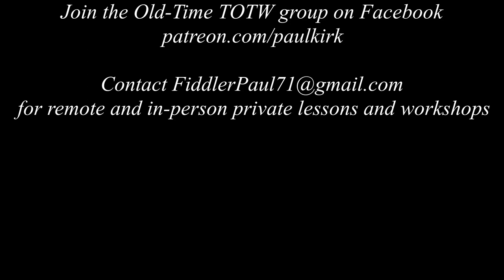Old-Time TOTW #271: Brushy Fork of John's Creek Hiram Stamper (9/3/23)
Old-Time TOTW #271 is Brushy Fork of John's Creek from the playing of Hiram Stamper (16 March 1892 or 1893--16 January 1992 of Knott County, KY. He was the son of Marion Stamper (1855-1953) and Martha Ann Stewart (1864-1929). His ancestor Powell Stamper was born in Middlesex Co., VA, in 1690. Hiram married Martha Kelley (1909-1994) in 1924. (source for above: Ancestry)

There is a discrepancy in Stamper's year of birth. His WWII draft registration says 1893, but the Social Security Death Index, his WWI draft registration, as well as his family tree say 1892.

Stamper is acknowledged to be the last known living representative of the Eastern Kentucky style of fiddling. His style was influenced by 19th century fiddlers, including Daniel Triplett, Shade Sloane, and Si Terry.

The style is characterized, in part, by melodic and rhythmic freedom and self expression through the variation of structure and melody within a tune. The style developed as it did due to the fact that the fiddle was mainly played without accompaniment. People today often describe Hiram Stamper's tunes as being "squirrley," and this is an important factor to explain the crookeness and fact that he rarely played a section the same way twice. Stamper's repertoire focused on tunes from the region rather than radio or recordings.

Like many of the earlier fiddlers, Stamper tuned his instrument quite low. Whereas today tunes are classified according to key ("D tunes," "A tunes," etc), that notion really didn't exist back then. The tunes that modern fiddlers would generally play in the key of A in AEAE tuning were played by Stamper approximately in the key of E (EBEB tuning), a a perfect 4th below AEAE tuning. This low sonority gives the fiddle a rich, archaic sound.

Stamper learned Brushy Fork of John's Creek from Civil War veteran Shade Sloan and said Alton Sizemore played it, calling it "Brushy Fork of Buckhorn." Versions of the tune were played by West Virginia fiddlers Burl Hammons and Ed Haley. Hiram’s son, Art Stamper (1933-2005), recorded a version in standard tuning he called “The Long Fork of Buckhorn.”

Directly quoted from Traditional Tune Archive:

Gerry Milnes suggests the title may relate to John’s Creek in West Virginia’s Big Sandy Valley, at the mouth of which one branch of the Hammonds family settled in 1791 (members of the family spell their last name differently). John Hartford (Fiddler) says older informants have told him the title commemorates a Civil War battle either on Brushy Fork of John’s Creek in Pike County, Kentucky, or near Old Bedstead Mountain in southern Floyd County, Kentucky. The battle was supposedly one of the last of the war, according to the veteran Sloan.

John Salyer (Magoffin County, KY) also played a version of Brushy Fork of John's Creek, but Hiram Stamper's is quite crooked whereas Salyer's is square. We decided to tune low for this recording. I learned the tune directly from a recording of Hiram Stamper playing it. He and Isham Monday tuned quite low and influenced me a lot.

Joining me are friends Stephen Rapp on banjo (Kent, OH) and Michael Seiser on guitar (Cleveland, OH).